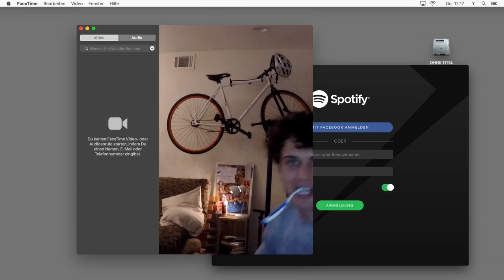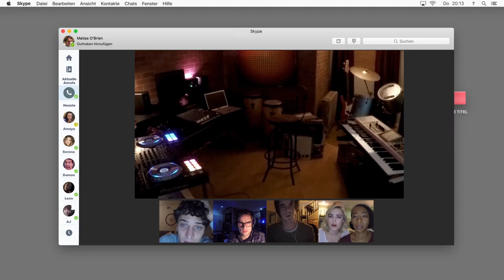UNKNOWN USER: DARK WEB - Offizieller Trailer [HD]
- ab 6. Dezember im Kino

Mit UNKNOWN USER: DARK WEB präsentiert der Produzent von Get Out, Happy Death Day und The Purge ein erschreckendes neues Kapitel der innovativen  Unknown User-Reihe.

Als der 20-Jährige Matias (Colin Woodell) einen Laptop in einem Café mitgehen lässt, muss er schnell feststellen, dass etwas mit diesem Gerät nicht stimmt. Denn während eines Skype-Spieleabends mit seinen Freunden entdeckt er versteckte Dateien im Zwischenspeicher und stellt diese wieder her – ein Fehler, den er schon bald bereut …

Unwissentlich werden die Freunde in die Tiefen des Darknet gezogen und grausame Videos mit erschreckend realen Aufnahmen tauchen auf ihren Bildschirmen auf. Als sich plötzlich ein anonymer User einhackt, wird der Abend zum reinsten Horror. Die Freunde werden untereinander ausgespielt, all ihre Bewegungen beobachtet und die Spielregeln des Abends ganz neu definiert. Wie weit wird der Hacker gehen, um die Geheimnisse des Darknet zu schützen?

Nach dem herausragenden Erfolg des innovativen Horror-Thrillers Unknown User (Originaltitel: Unfriended) im Jahr 2015 folgt nun die Fortsetzung UNKNOWN USER: DARK WEB. Auch der neue Schocker zeichnet sich durch seine moderne Machart aus und erzählt seine gesamte Story als Found-Footage-Horror in Echtzeit auf dem Computermonitor. Regie führte Stephen Susco, der mit diesem Film sein Regiedebüt gab.